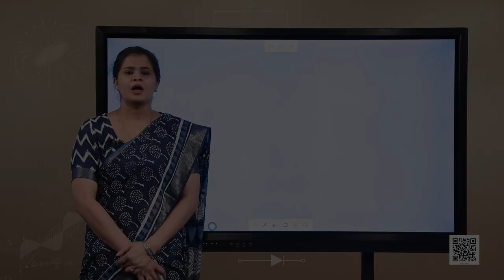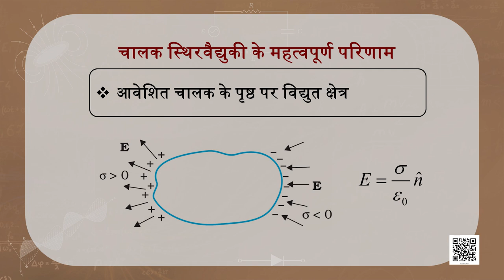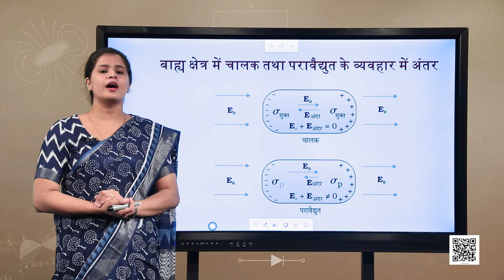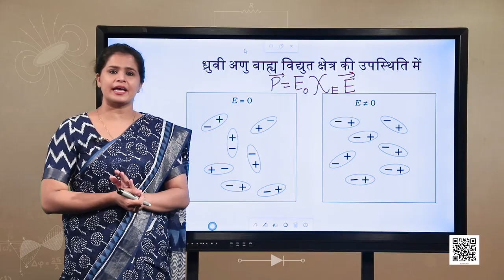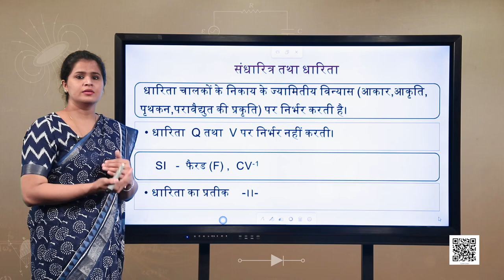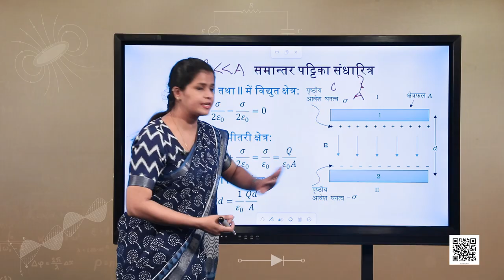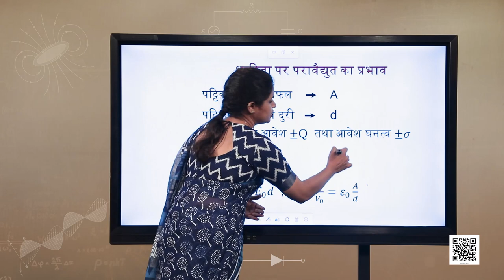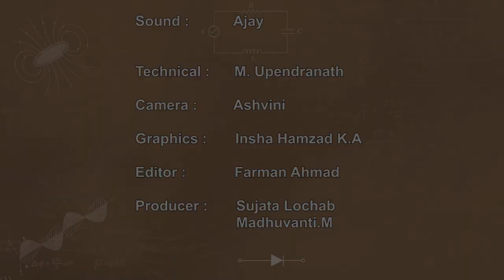पाठ 2: स्थिरवैद्युत विभव तथा धारिता - भाग 3